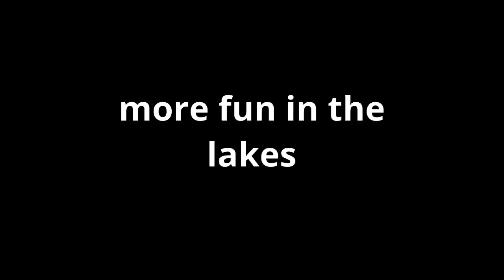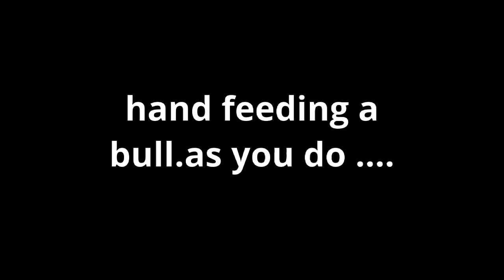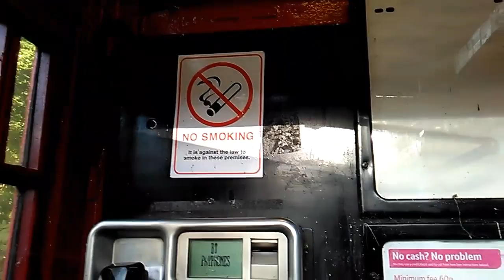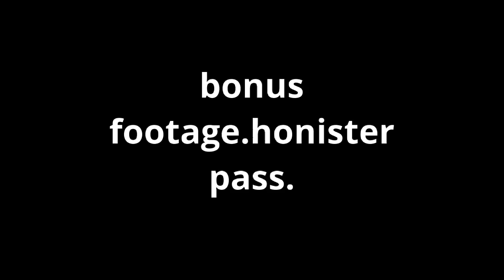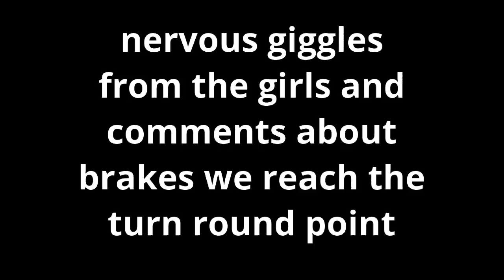more lake district camping and metal detecting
lake district  uk camping with some metal detecting